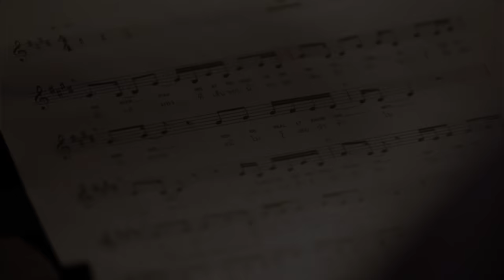Disney's Moana "How Far I'll Go" - Maneepat Myra Molloy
ฝ่าคลื่นลมไปกับ "How Far I'll Go" ในเวอร์ชั่นภาษาไทย จากภาพยนตร์แอนิเมชั่น “โมอาน่า – ผจญภัยตำนานหมู่เกาะทะเลใต้” ขับร้องโดยไมร่า มณีภัสสร มอลลอย และพบกับซาวด์แทร็กเพลงประกอบภาพยนตร์ได้แล้วที่

ผลงานล่าสุดจาก วอลท์ ดิสนีย์ แอนิเมชั่น สตูดิโอส์ “โมอาน่า – ผจญภัยตำนานหมู่เกาะทะเลใต้” ภาพยนตร์แอนิเมชั่นสุดตระการตาเกี่ยวกับการผจญภัยของหญิงสาววัยรุ่นผู้เดินเรือออกไปสู่ภารกิจอันท้าทายเพื่อปกป้องผู้คนของเธอ ระหว่างการเดินทาง โมอาน่า (พากย์เสียงโดย อัลลิ‘อิ คราวัลโย่) ได้พบกับมนุษย์ครึ่งเทพผู้ยิ่งใหญ่ (พากย์เสียงโดย ดเวย์น จอห์นสัน) ผู้คอยให้คำแนะนำเธอในภารกิจของเธอเพื่อการเป็นเจ้าแห่งการเดินเรือ พวกเขาเดินเรือข้ามมหาสมุทรไปด้วยกันในการผจญภัยแอ็คชั่นสุดตื่นเต้น ที่ต้องเผชิญหน้ากับเหล่าสัตว์ประหลาดและเรื่องน่าเหลือเชื่อต่างๆ ระหว่างเส้นทางการผจญภัยนั้น โมอาน่าได้บรรลุภารกิจอันเก่าแก่ของบรรพบุรุษของเธอและได้ค้นพบสิ่งหนึ่งที่เธอค้นหามาตลอด – ตัวตนของเธอ

กำกับภาพยนตร์โดยทีมผู้สร้างชื่อดัง รอน คลีเมนท์ส และ จอห์น มัสเคอร์ (“เดอะ ลิตเติ้ล เมอร์เมด”, “อะลาดิน”, “เดอะ พริ้นเซส แอนด์ เดอะ ฟรอก”) และอำนวยการสร้างโดย ออสแนท ชูเรอร์ ( “ลิฟท์เตด”, “วันแมนแบนด์”) “โมอาน่า – ผจญภัยตำนานหมู่เกาะทะเลใต้” จะมุ่งหน้าสู่โรงภาพยนตร์ในประเทศไทยวันที่ 1 ธันวาคม 2559 รายละเอียดเพิ่มเติม

ติดตามเราในอินสตราแกรม